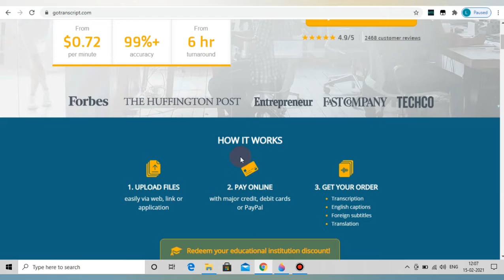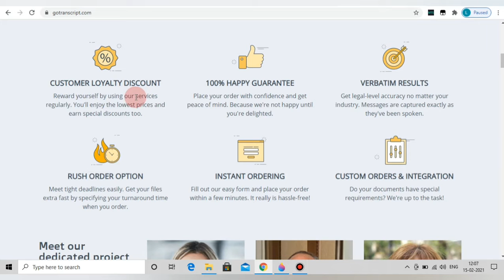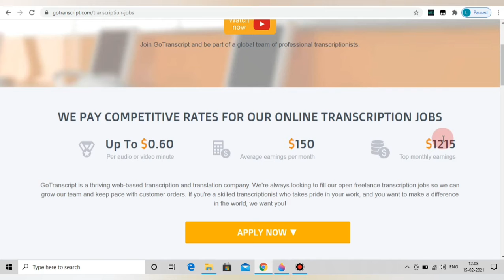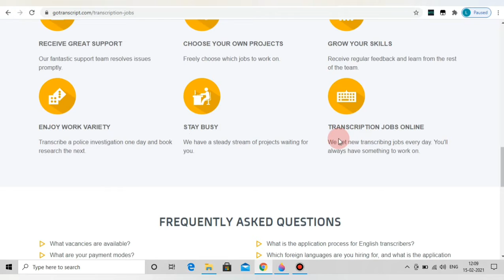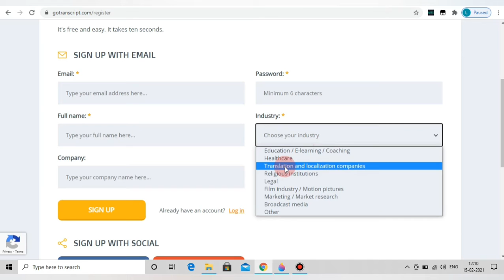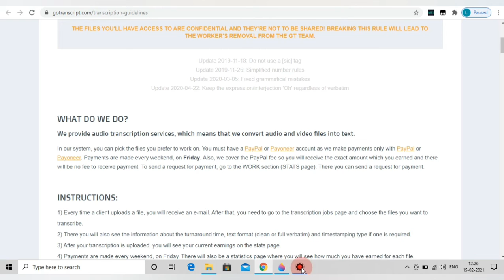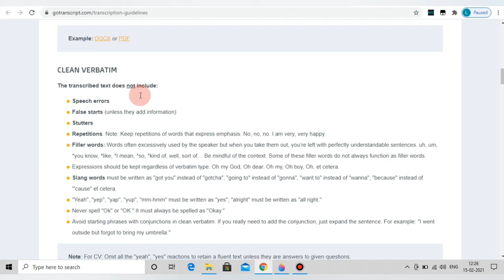Work at home jobs|Simple Typing Work|Audio clip to Text Translate|Gotranscript Work 100% 🤑🎁 Payment.